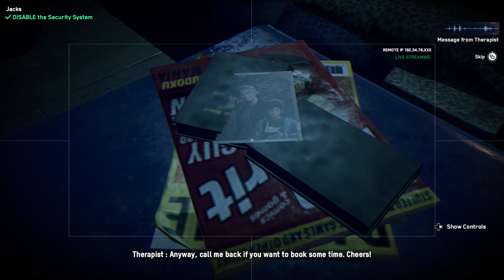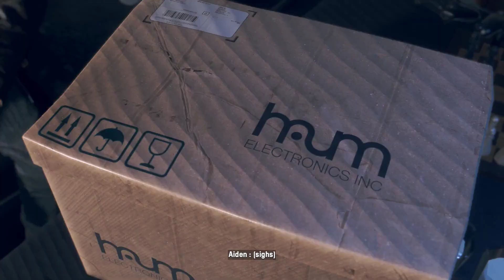WRENCH - WATCH DOGS LEGION BLOODLINE - PART #2